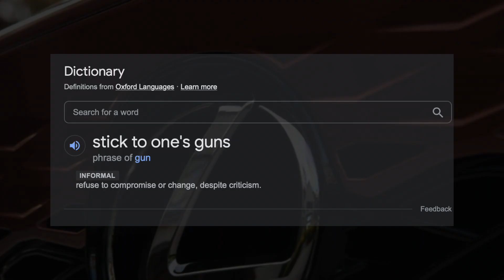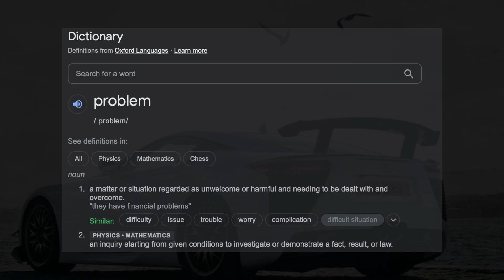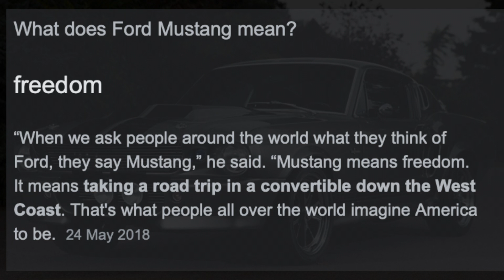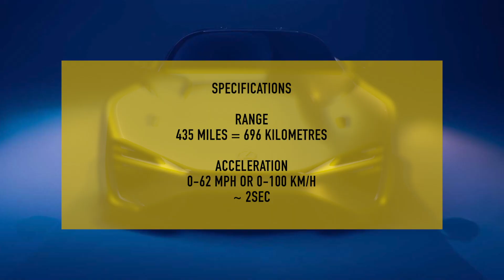The New Lexus LFR coming soon.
In this video I will let you know the details about the new Lexus LFR that will be released in the next few years.
Specs such as :
0-100 and range